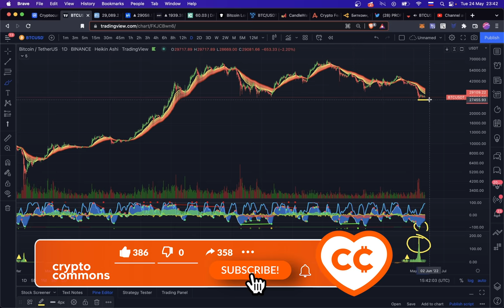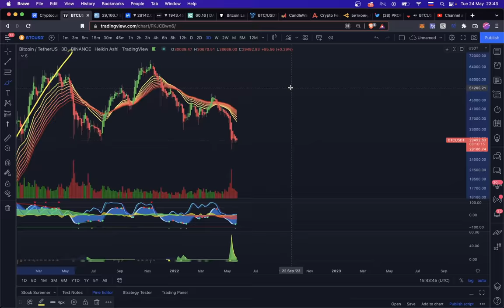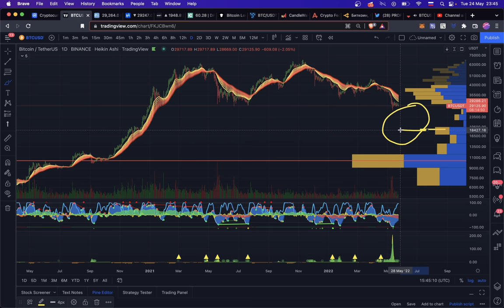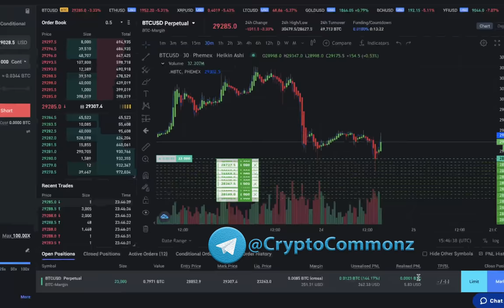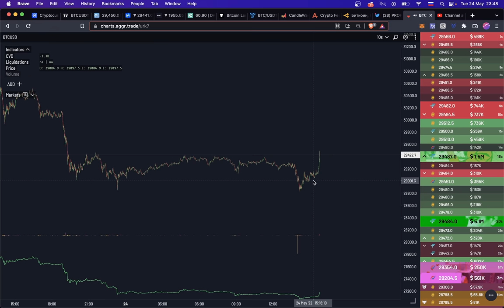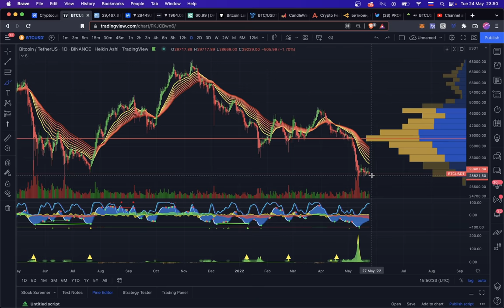БИТКОИН: ПОГРУЖЕНИЕ НА ДНО! 🤿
BTC: 1JcJgpSHbrRwgnvLeteXNfNXxLgpDuxyMP
ETH: 0xC8b0CF755bec8155D371676D77A579D7E15fd7eD
DASH: XuhZGGGezSEqnDq5ETBkiMc4ARfS6UxQAi
LTC: LfGpGJjkcrgZV12VNnQdEx79uHgeHSS8oG